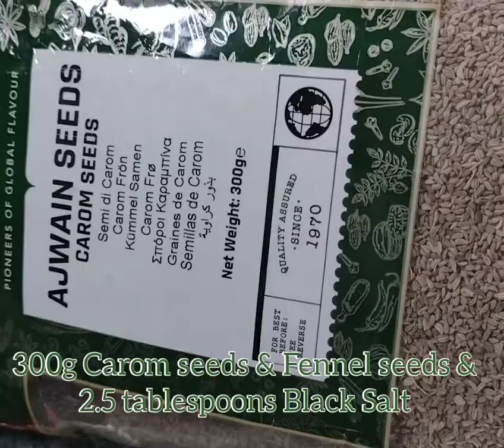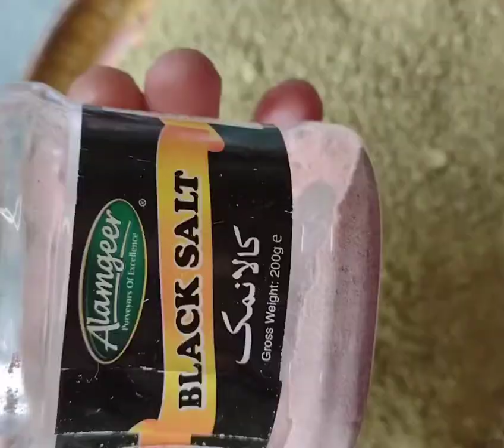My Digestion Mixture - 3 Ingredients - Quick & Easy to make.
I make this mixture and store it in a jar ready for whenever I need it. I mostly use it after a big meal to help digest the food. Or if I'm feeling bloated, this helps too. It helps me therefore i am sharing it. However do your research on the benefits of theses ingredients and see if it would work for you. If you think it is then it is super easy to make as you will see in the video.